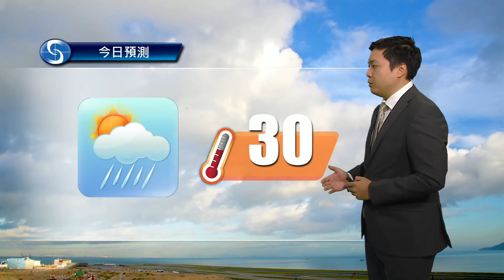早晨天氣節目(10月18日上午8時) - 科學主任陳維洵